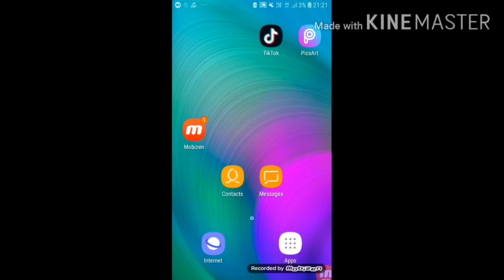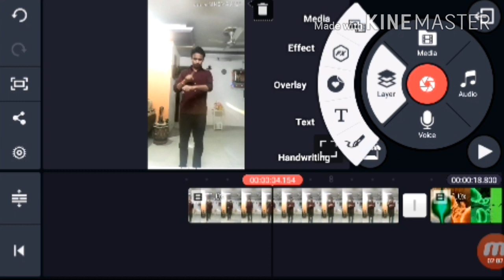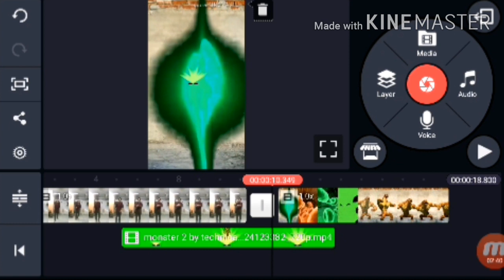Tiktok watch magic monster Video Tutorial | TikTok par ghadi se light video kaise bnaye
Tiktok watch magic monster Video Tutorial | TikTok par ghadi se light video kaise bnaye | Edit

Query Solved:-
tiktok par watch se magic video kaise bnaye,
watch magic video editing tik tok,
tiktok par new watch magic video Tutorial,
hindi tutorial ghadi se light tiktok
monster transformation video editing,
addmi se monster transformation video kaise bnaye,
tiktok new viral video tutorials in hindi,
bhoot pichas wala video kaise bnaye,
chudail saitan wala video tiktok se kajse bnaye,
ghadi se light nikalne wali video kaise bnaye,
magical watch video tutorial tiktok,
tik tok monstar wala video kaise bnaye,
ghadi se nikalne wala bhoot video tutorial hindi,
tik tok me aadmi se monster video transformation,
new watch video tutorial tiktok,
watch light blast video tutorial english,
viral video tutorial hindi magical watch,
ghadi me jadu video kaise bnaye,
tiktok par magic video kaise bnaye,
magic wala video edit kaise kaete hain,
apne video light effect kaise lagaye,
tiktok pe transformation video kaise bnta hai,
monster side by side hand moving tutorial hindi,
tiktok monster wala video bnana seekhen,
saitan watch magic tiktok video,
bahut se transformation dekhe honge vfx,
tik tok hath ghadi se bhoot nikalne wali video kaise banaye,
ghadi se light video tutorial,
watch vfx tiktok hindi me,
tik tok ki new watch lightning magic
monster ke sath video kaise bnaye,
new transformation wali video kaise bnaye,